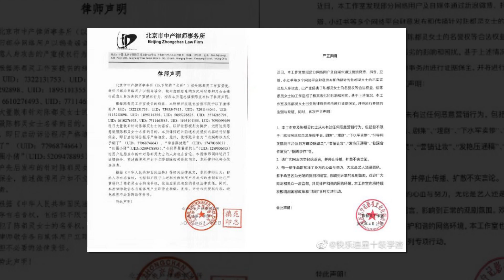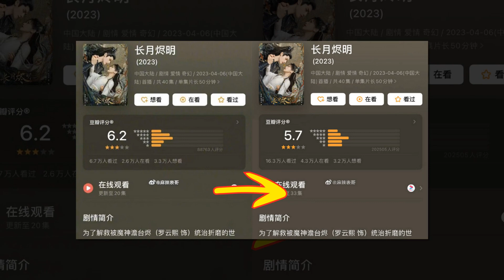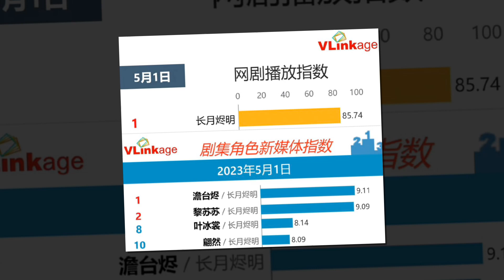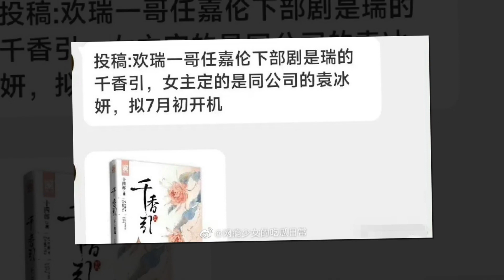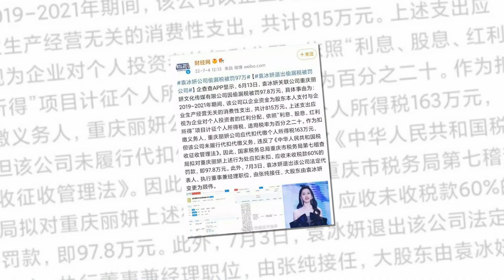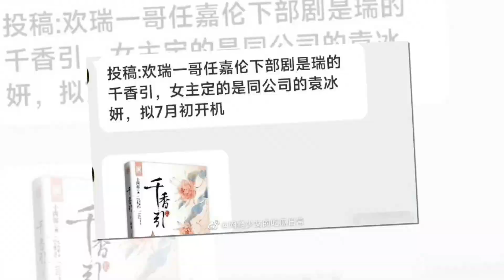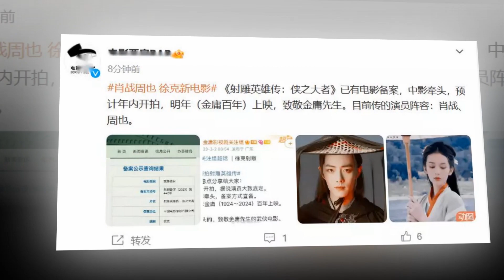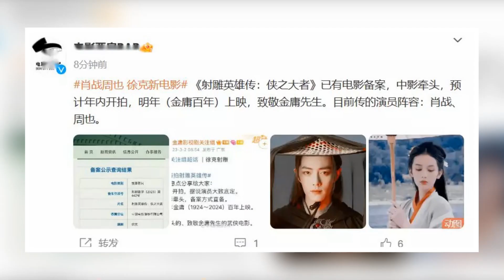Khoảng Khắc Tiêu Chiến Gặp Lại Thư Kỳ, Nhờ Viên Băng Nghiên Mà Nhậm Gia Luân-Đàm Tùng Vận Tái Hợp?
00:00 Lộ diện tạo hình thần nữ của Bạch Lộc ở Trường Nguyệt Tẫn Minh, còn ai dám chê thua nữ phụ? Nữ phụ lên tiếng về tin đồn tác động vật lý, giẫm đạp bạn diễn. Giữa lúc Trường Nguyệt Tẫn Minh lao đao vì bão drama, Bạch Lộc – La Vân Hi công bố tin vui lớn.

04:41 'Tiểu Triệu Lệ Dĩnh' Viên Băng Nghiên gặp vận đen sau ồn ào trốn thuế, là cơ hội cho Đàm Tùng Vận - Nhậm Gia Luân tái hợp?.

08:33 Cùng vào vai nam thần tà mị, ôm yếu La Vân Hi hay Thành Nghị đều được khen mặc dù 'mỗi người một vẻ'. Sau mối tình đầy sóng gió với Bạch Lộc, La Vân Hi chốt kèo dự án cổ trang mới.

13:46 Khoảnh khắc 'gấp đôi visual' giữa Tiêu Chiến và 'chị đẹp' Thư Kỳ. Không phải Dương Tử, sao nữ 9x này mới là người sẽ giúp sự nghiệp của Tiêu Chiến thăng hoa?.
00:00 Revealing Bai Lu's goddess image at "Till The End Of The Moon" School, who dares to criticize women? The supporting woman spoke out about rumors of physical impact, trampling on her co-star. In the midst of "Till The End Of The Moon" struggling due to a drama storm, Bai Lu - Luo YunXi announced great good news.

04:41 'Little Zhao Liying' Yuan Bingyan has bad luck after noisy tax evasion, is an opportunity for Tan Songyun - Ren JiaLun to reunite?.

08:33 Both playing the role of the evil and sick male god Luo YunXi or Cheng Yi were praised even though 'each has their own look'. After a turbulent love affair with Bai Lu, Luo Yunxi closes a deal on a new antique project.

13:46 The 'double visual' moment between Xiao Zhan and 'pretty sister' Shu Qi. Not Yang Zi, is this 9x female star who will help Xiao Zhan's career flourish?.